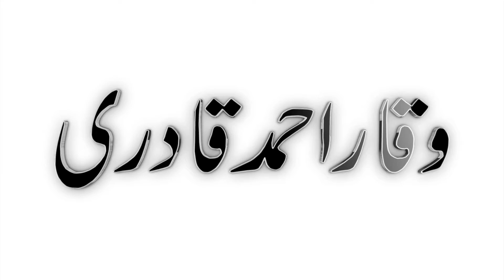Dil Aaqa De Nazarey | Waqar Ahmed Qadri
Dil Aaqa De Nazare Kolo Rajda Hi Nai
Sohna Eh Ho Je Jag Wich Labda Hi Nai

Pyare Nabi Di Zuban Sade Waste Quraan
Kisi Aur Da Bayan Changa Lagda Hi Nai

Huqm Ditta e Khuda Jibreel Tu Jaa
Jaake Sohne Nu Le Aa Arsh Sajda Hi Nai

Nabi Chadhe Ne Buraaq Pohanche Arsha Te Aap
Ago Paindi E Awaz Koi Dagda Hi Nai

Dono Milley Ne Pyaare Parde Khul Gaye Ne Saarey
Khoob Kardey Ne Nazare Koi Rajda Hi Nai